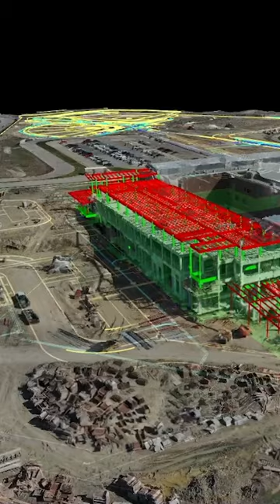Dock Automation by DroneDeploy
The most simple, accurate and secure way to automate your dock.

Plan, fly, capture, upload, process and analyze your site data in one click – all in the same fully automated, AI-powered platform.